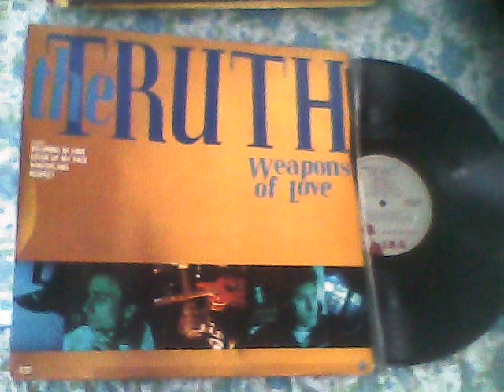THE TRUTH-WINTERLAND[1987]{YT}.wmv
BRITISH NEW WAVE ROCK BAND.THE TRUTH ARE DENNIS GREAVES{LEAD VOCALS AND GUITAR},MICK LISTER{VOCALS AND GUITAR},PAT MASTELOTTO{DRUMS},JOHN PIERCE{BASS},DENNIS HERRING{GUITAR,KEYBOARDS AND PROGRAMMING,PAUL FOX[KEYBOARDS],JOHN VAN TONGEREN[KEYBOARDS],PAT MCDONALD[HARMONICA].